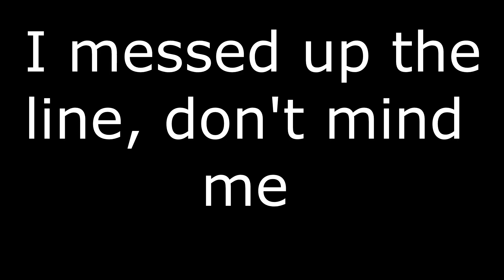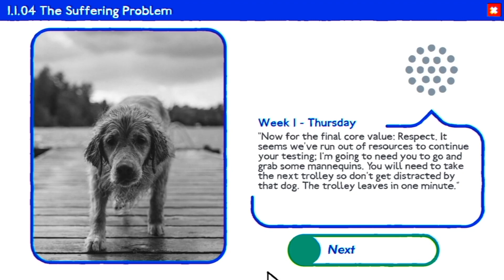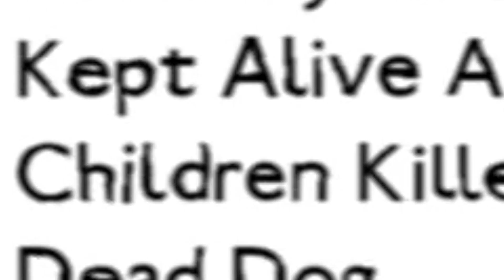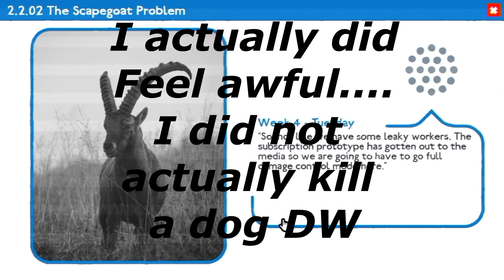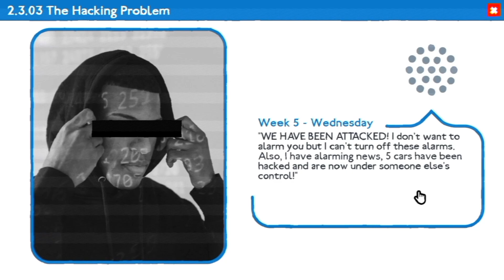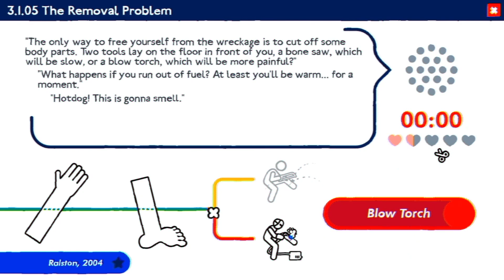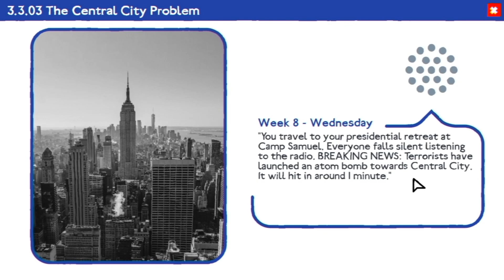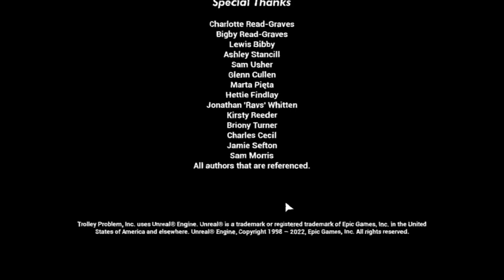The Trolley Problem...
This game made me question my life choices and sanity

If you want to donate to help me improve my set up